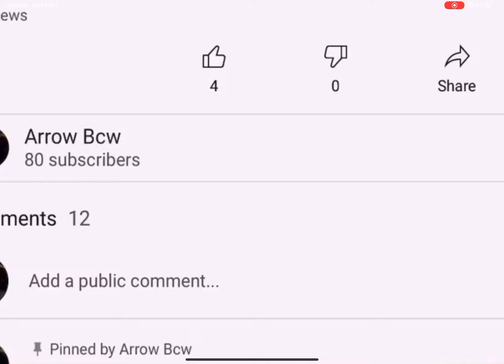80 sub special + sensitivity reveal